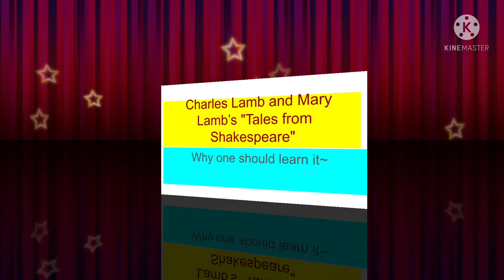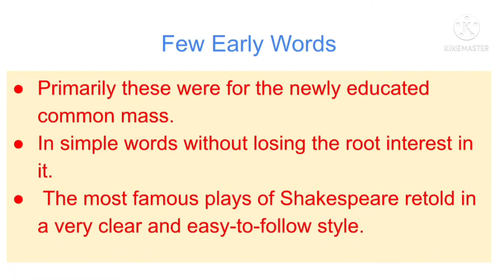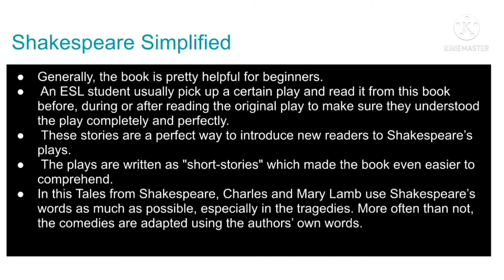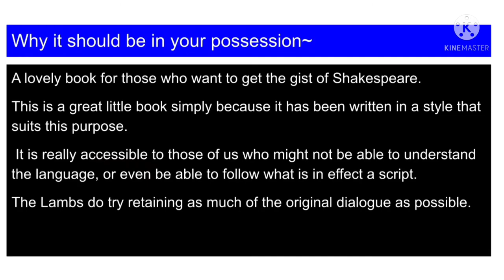Why do You Have Charles Lamb and Mary Lamb's "Tales from Shakespeare" in your possession?ArdhenduDe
ADsEnglishLiterature ArdhenduDe wbbhse cbse ncert baenglish maenglishlecture "Tales from Shakespeare", a prose adaptation of William Shakespeare's dramas for children, by essayist Charles Lamb and his sister Mary Ann Lamb revives the interest in the works of English playwright William Shakespeare and becomes one of the most popular children's books.
00:00 intro
00:40 Why one should learn it? Few early words. Shakespeare Simplified
04:04 Why it should be in your possession?
05:50 Key points
07:41 conclusion